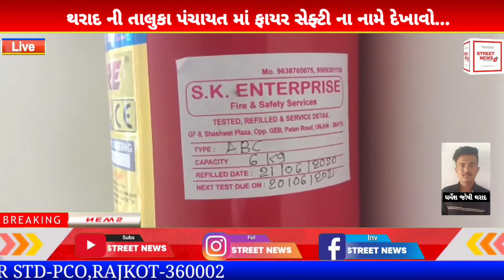થરાદ ની તાલુકા પંચાયત માં ફાયર સેફ્ટી ના નામે દેખાવો...